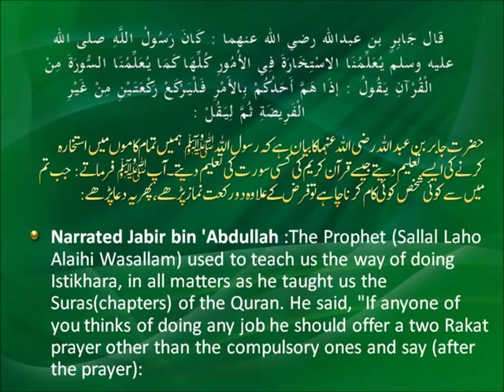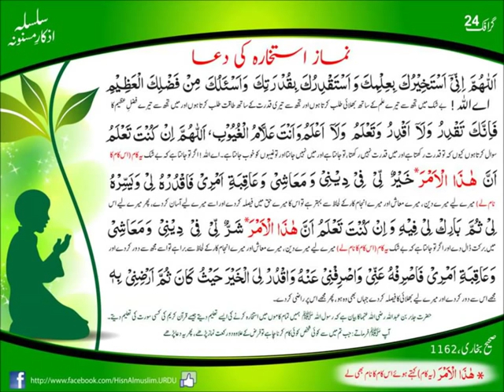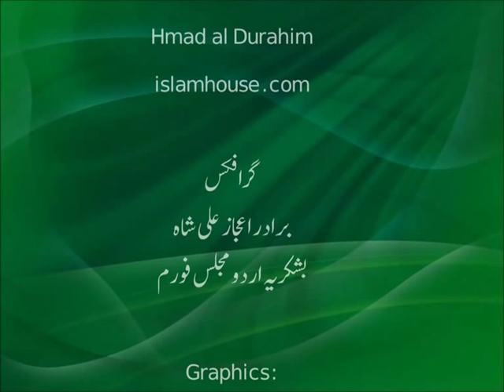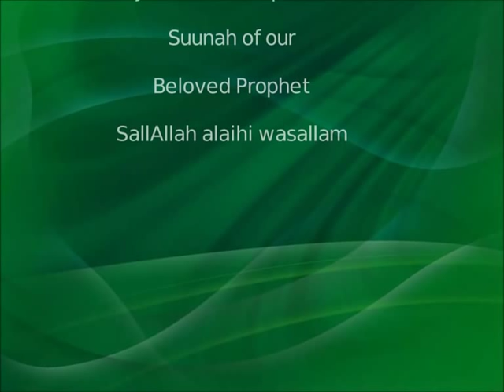Supplication for doing istikhara دعائے استخارہ